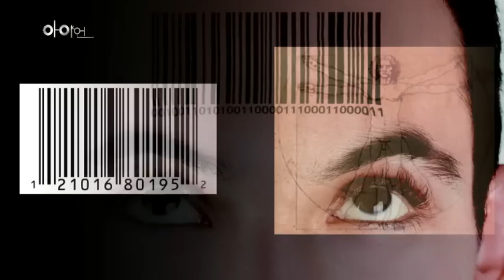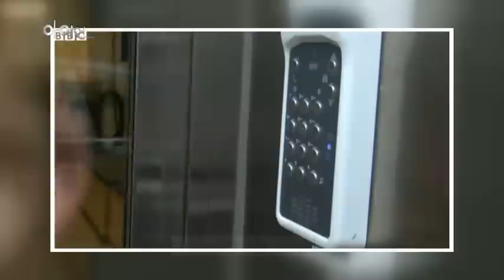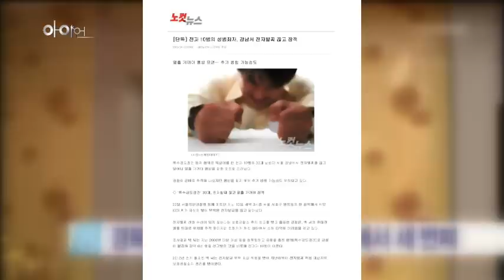인체에 바코드를 심는다? 아이언 12회 논제 공개!!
포항 동지고VS 칠곡 북삼고

원래 가축들을 관리하기 위해 사용되던 생체칩.
 과연 재범률이 높은 성범죄자에게
 이 생체칩을 이식해도 문제는 없는 걸까?

동지고와 북삼고 학생들은
이 논제를 두고 어떻게 풀어나갈지 기대해주세요!